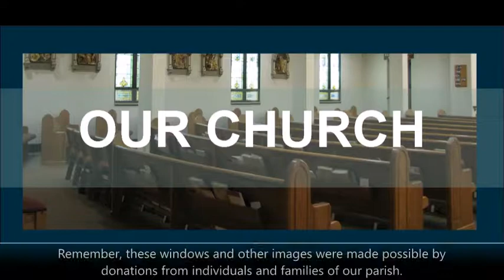Tour of St Boniface - Episode Six - The Medallions Final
By Mary Good